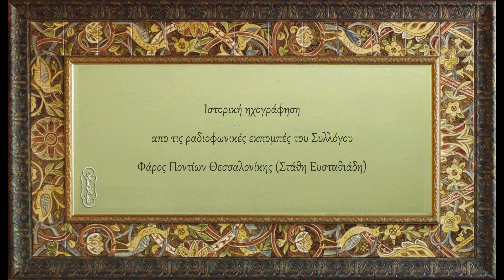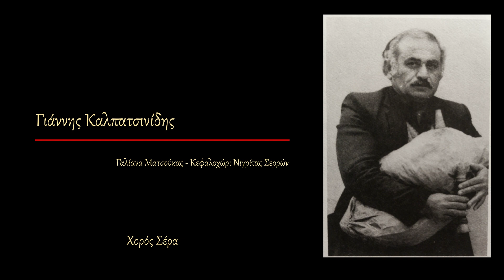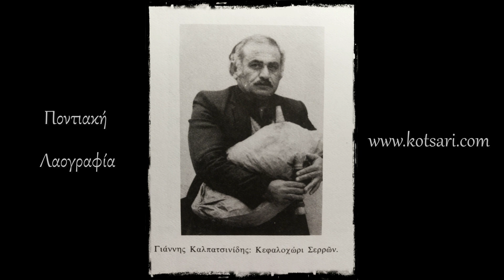Σέρα τουλουμί-Αγγείο. Γιάννης Καλπατσινίδης Γαλίανα Ματσούκας Κεφαλοχώρι Νιγρίτας Σερρών - Polatidis